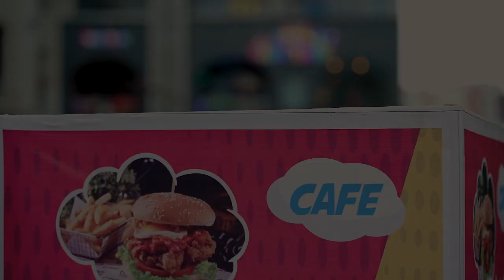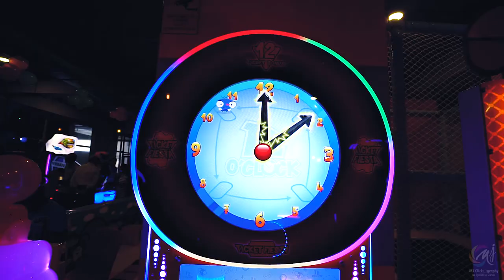Tick Tock Cafe launch | Ahmedabad | Aditi Raval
This is the first game zone cafe of Ahmedabad.
Video by Harsh MJ Patel